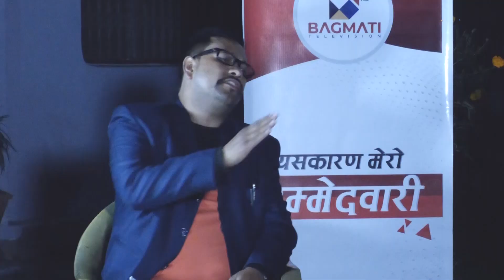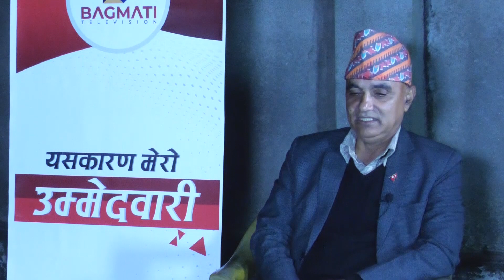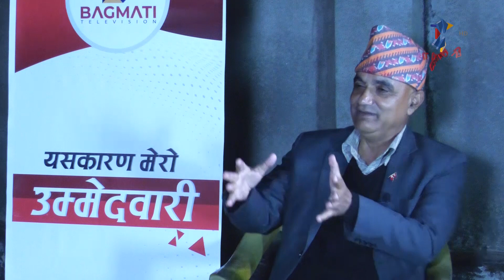कर्णाली प्रकृतिले दिएको नेताले लुटेको क्षेत्र बन्यो : यमलाल कँडेल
कर्णाली प्रकृतिले दिएको नेताले लुटेको क्षेत्र बन्यो

Host : Bhautik Malla
Guest : Yamlal Kandel
Camera Person : Rajesh Kumal
Visual Editor : Bhuban Budhathoki